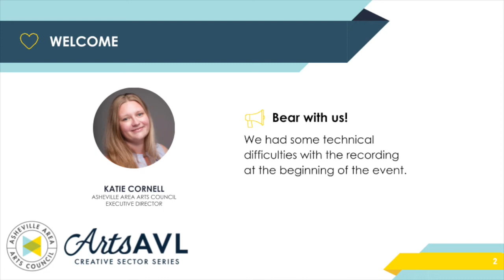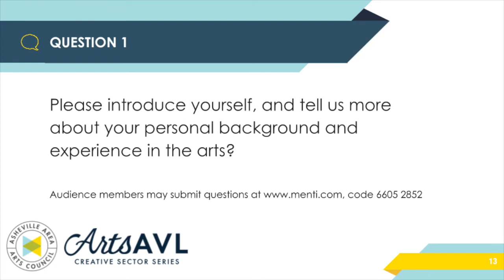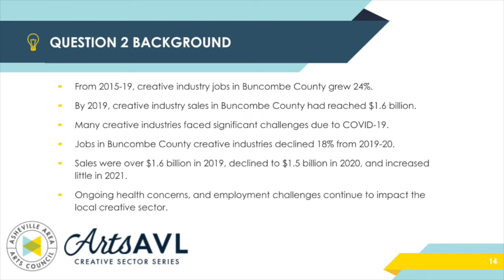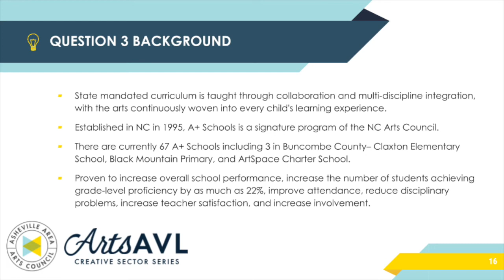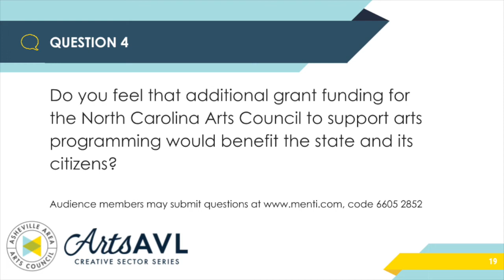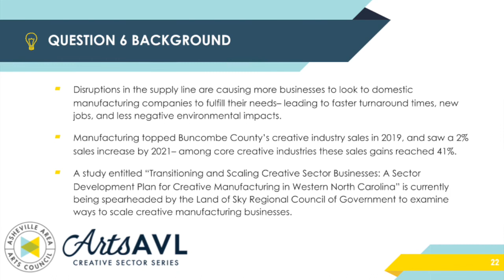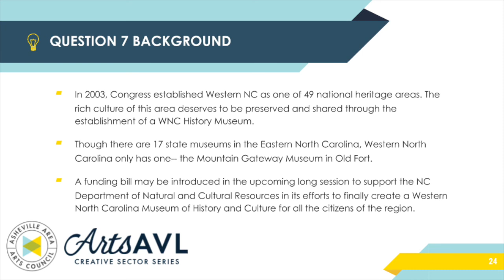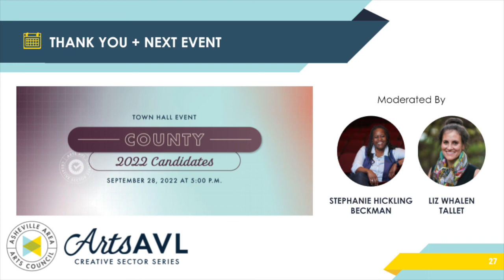ArtsAVL Town Hall State Candidates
On September 7, 2022, the Asheville Area Arts Council held a ArtsAVL Town Hall forum event with candidates running for NC House 114, 115, and 116. Moderated by Arts Coalition chairs Rae Geoffrey and Laura Mitchell. Rae is the Managing Director of Wortham Center for the Performing Arts, and Laura is the Buncombe County Schools Arts Education Specialist.